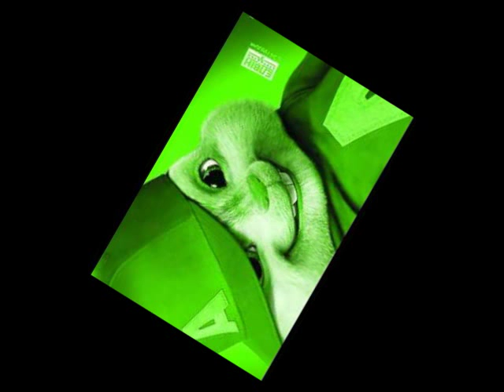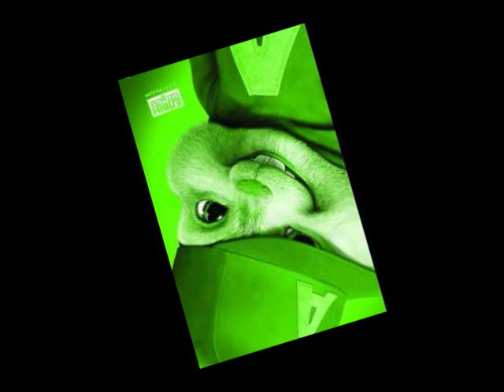GACHO -Stampā grīdu Chimpunk By OsKaRs OsĪtS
Mans nākamais singls :))
Cerams ka patiks
Dziesmas Veidotājs :)